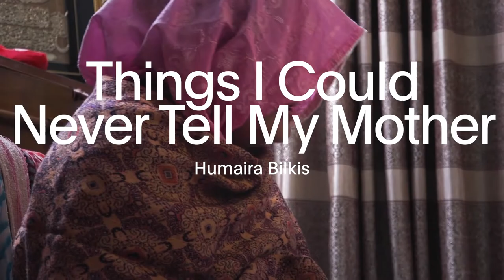VdR2022 | Focus Latitudes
Latitudes
visionsdureel.ch/en/program/section/latitudes

• Atlantide, Yuri Ancarani, Italy, France, 2021, 100 min
• (See You Friday, Robinson), À vendredi, Robinson, Mitra Farahani, France, Switzerland, Lebanon, Ireland, 2022, 96 min
• (Camuflaje), Camouflage, Jonathan Perel, Argentina, 2022, 93 min
• Malintzin 17, Mara Polgovsky & Eugenio Polgovsky, Mexico, Switzerland, 2022, 64 min
• Silver Bird and Rainbow Fish, Lei Lei, United States, Netherlands, 2022, 101 min
• Mutzenbacher, Ruth Beckermann, Austria, 2022,100 min
• No Place for You in Our Town, Nikolay Stefanov, Bulgaria, 2022, 81 min
• Jumhuriyat Al-Samt, (Republic of Silence), Diana El Jeiroudi, Germany, France, Syria, Qatar, Italy, 2021, 183 min
• Things I Could Never Tell My Mother, Humaira Bilkis, Bangladesh, France, 2022, 84 min
• Silent Love, Marek Kozakiewicz, Poland, Germany, 2022, 72 min

53nd édition
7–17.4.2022